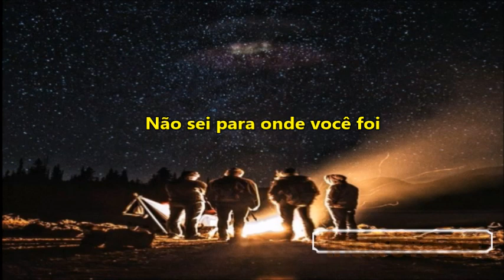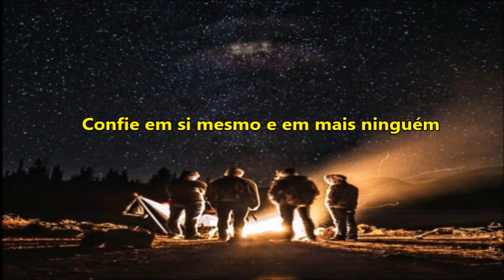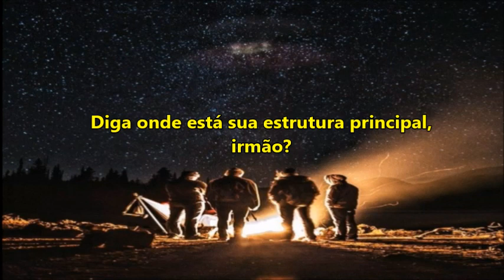KALEO - Backbone [Tradução]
Backbone - KALEO 🎧

Estação MT 🎵

KALEO  🎵

Caro artista,

Dear artist,

If you want me remove something you own, just send me on Youtube.
We don’t  intend to infringe copyrights, all credits must be given to the artist.